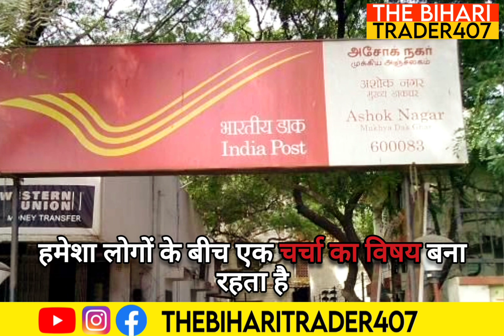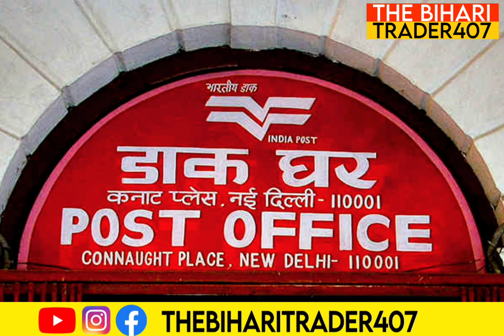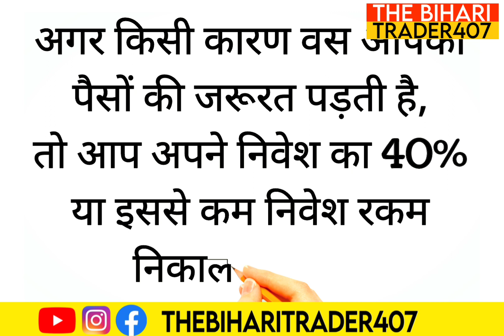Post Office Scheme: Post office के इस Scheme में निवेश पर मिलेगा तगड़ा मुनाफा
भारतीय डाकघर (Indian Post Office) अपने अलग अलग बचत योजनाओं के लिए हमेशा लोगों के बीच एक चर्चा का विषय बना रहता है। अभी के समय में भी Indian Post Office में कई तरह की बचत योजनाएं चलाई जा रहीं हैं जिनमें आप निवेश कर एक अच्छा रिटर्न पा सकते हैं। ऐसे में आज के इस विडियो में हम महिलाओं के बचत के लिए पोस्ट ऑफिस के ऐसे ही योजना पर चर्चा करेंगे जिसमें फिलहाल महिलाएं निवेश कर अच्छा रिटर्न कमां सकती हैं।